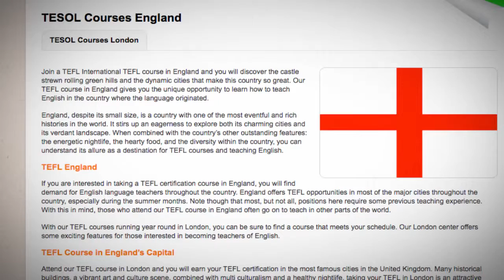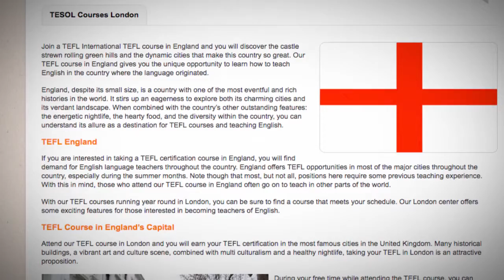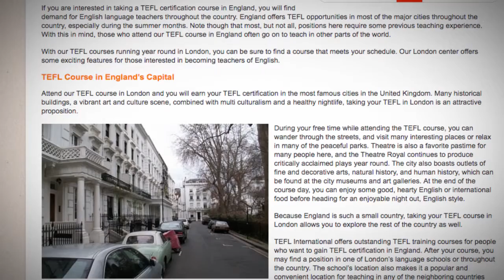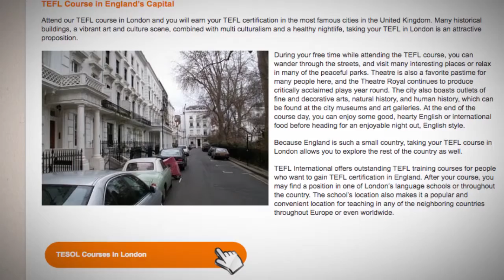TESOL Course in England | Teach & Live abroad!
Join a TEFL International TEFL course in England and you will discover the castle strewn rolling green hills and the dynamic cities that make this country so great. Our TEFL course in England gives you the unique opportunity to learn how to teach English in the country where the language originated.

England, despite its small size, is a country with one of the most eventful and rich histories in the world. It stirs up an eagerness to explore both its charming cities and its verdant landscape. When combined with the country’s other outstanding features: the energetic nightlife, the hearty food, and the diversity within the country, you can understand its allure as a destination for TEFL courses and teaching English.

TEFL England
If you are interested in taking a TEFL certification course in England, you will find demand for English language teachers throughout the country. England offers TEFL opportunities in most of the major cities throughout the country, especially during the summer months. Note though that most, but not all, positions here require some previous teaching experience. With this in mind, those who attend our TEFL course in England often go on to teach in other parts of the world.

With our TEFL courses running year round in London, you can be sure to find a course that meets your schedule. Our London center offers some exciting features for those interested in becoming teachers of English.

TEFL Course in England’s Capital
Attend our TEFL course in London and you will earn your TEFL certification in the most famous cities in the United Kingdom. Many historical buildings, a vibrant art and culture scene, combined with multi culturalism and a healthy nightlife, taking your TEFL in London is an attractive proposition.

During your free time while attending the TEFL course, you can wander through the streets, and visit many interesting places or relax in many of the peaceful parks. Theatre is also a favorite pastime for many people here, and the Theatre Royal continues to produce critically acclaimed plays year round. The city also boasts outlets of fine and decorative arts, natural history, and human history, which can be found at the city museums and art galleries. At the end of the course day, you can enjoy some good, hearty English or international food before heading for an enjoyable night out, English style.

Because England is such a small country, taking your TEFL course in London allows you to explore the rest of the country as well.

TEFL International offers outstanding TEFL training courses for people who want to gain TEFL certification in England. After your course, you may find a position in one of London’s language schools or throughout the country. The school’s location also makes it a popular and convenient location for teaching in any of the neighboring countries throughout Europe or even worldwide.

Find out more about taking a TEFL course in England